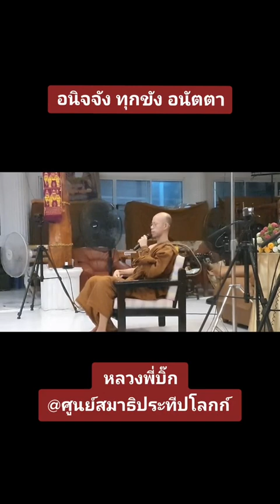อนิจจัง ทุกขัง อนัตตา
อนิจจัง ทุกขัง อนัตตา โดยหลวงพี่บิ๊ก (พระกสิณพจน์) ณ.ศูนย์สมาธิประทีปโลกก์ คอร์สปฏิบัติธรรม 13-16/4/66